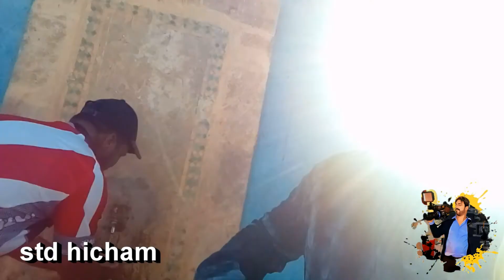فوتينك تاني احمق.هجم علينا النحل .تفرجو حتى الاخير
المرجو المشاهدة
فيديو حمق.تشجيعاتكم لينا